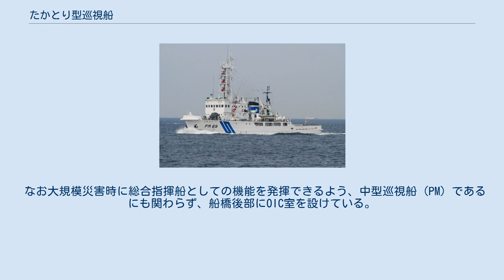たかとり型巡視船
たかとり型巡視船（英語: Takatori-class patrol vessel）は、海上保安庁の巡視船の船級。
区分上はPM型、公称船型は特350トン型。
 1960年代中盤、海上保安庁は、原油輸入量の激増と石油タンカーの大型化に伴うタンカー関連海上災害の危険増大に対処するため、昭和43年から昭和52年度計画にかけて、ひりゆう型消防船5隻を整備した。
 しかし1974年の第十雄洋丸事件において、これらの消防船は十分に役割を果たしたものの、炎上しつつ市街地に向けて漂流する第十雄洋丸に対して、海上保安庁は有効な対処方法を有しておらず、結局は、巡視船艇・消防船の援護下に民間のタグボートが曳航を実施することになった。
このことから、さらなる海上防災能力強化の必要が指摘されるようになり、これに応じて建造されたのが本型である。
 本型では、従来の巡視船としての警備救難業務とともに、第十雄洋丸事件の教訓から消防能力と曳航能力が強化されている。
曳航時の復原力確保のため幅広の船型とし、また居住・作業スペース確保のため長船首楼型が採用された。
海上保安庁としては初めて試みる船型であったことから、設計にあたっては民間の航洋曳船などが参考にされた。
 主機関は従来の350トン型PMと同様に、単機出力1,500馬力の新潟6M31EXディーゼルエンジンを2基搭載して、それぞれ両舷の軸機を駆動する方式とされた。
なお推進器は可変ピッチ・プロペラである。
なお機器の実態把握・操縦制御機能は極力操舵室に集中された。
 消防装置としては下記のような装備を有する。
 またタンカー火災を想定したことから、オイルフェンスの展張設備を有するほか、のちに油回収装置の運用能力も付与された。
 炎上する大型タンカーを迅速に曳航するため、船尾には30トンの曳航フックとウインチを備えている。
また船首側についても、船首構造を押航可能なように配慮するとともに、後進曳航用として15トンの曳航ビットを設けている。
曳航ウインチやオイルフェンス揚収装置などは、すべて防爆化されている。
 なお大規模災害時に総合指揮船としての機能を発揮できるよう、中型巡視船（PM）であるにも関わらず、船橋後部にOIC室を設けている。